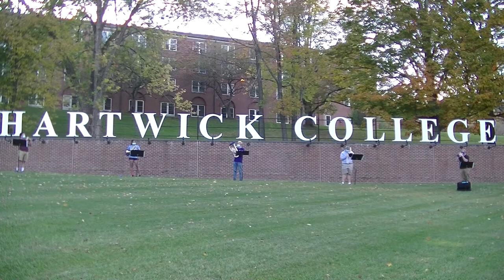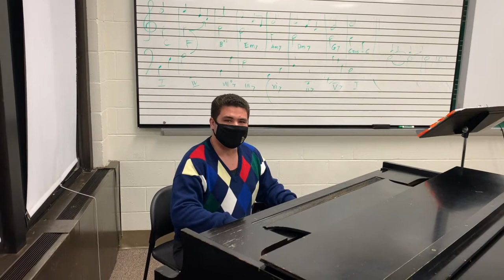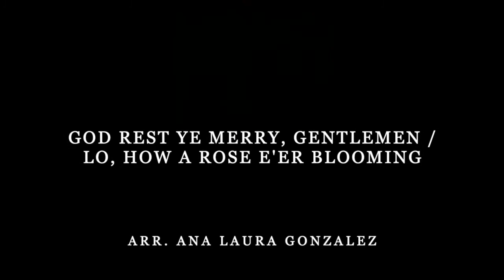Hartwick College ChamberEnsembles Fall2020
The Fall 2020 performances of Hartwick College Department of Music's instrumental chamber music ensembles. This video features the Brass Ensemble led by Dr. Andrew Pease, the Flute Ensemble led by Dr. Ana Laura Gonzalez, and the Percussion Ensemble led by Dr. Graeme Francis.